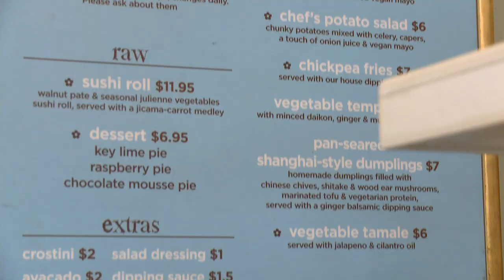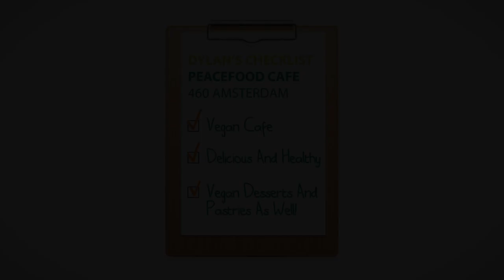Dylan's Lunchbox Episode 112: Peacefood Cafe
Our newest health-driven show features a 16-yr-old food critic whose goal is to find the healthiest restaurants in NYC. He is spreading the message to his peers that it is great to eat healthy by visiting local, sustainable and organic restaurants.